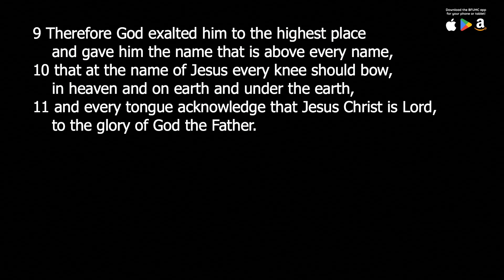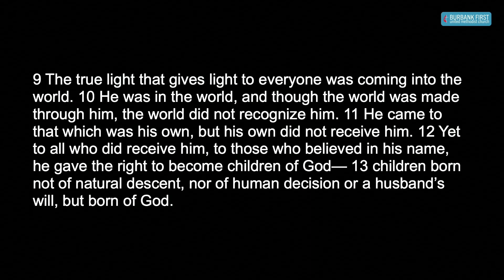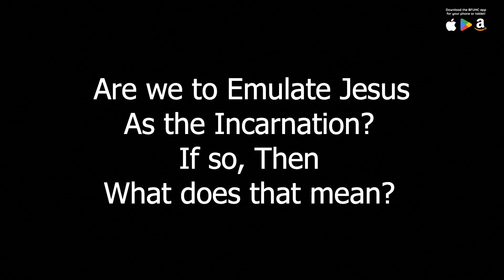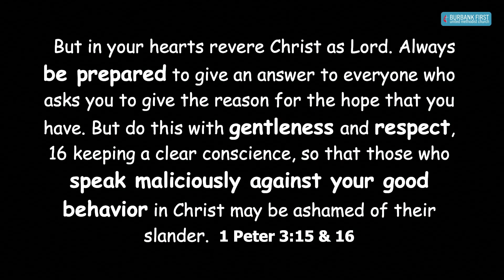Where is God? / Reverend Stan Ferguson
Today's flowers are in honor of Akiko Hasunuma in memory of her birthday on April 28, 1940; she passed away on March 28 of this year.

Today's flowers also come with a message: "Happy anniversary to Carolyn and Michael English from your loving daughters, Virginia and Ellie!"

Worship with @burbankfirstumc on Facebook Live at 9:30 AM on Sundays, or watch afterwards on our YouTube channel!